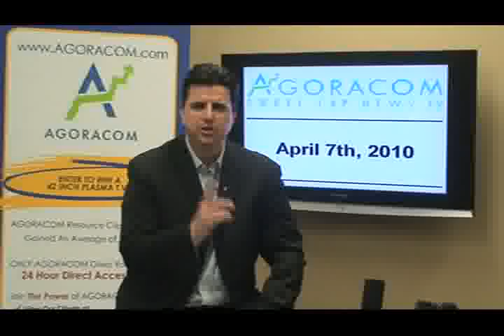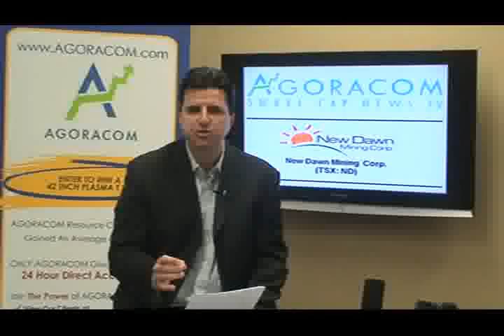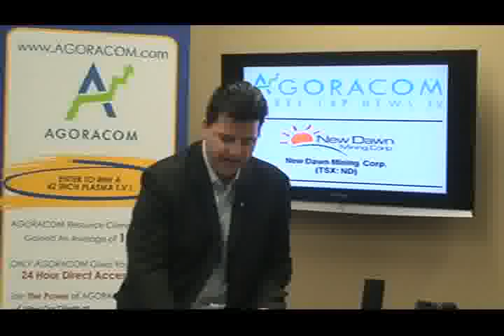AGORACOM Small-Cap Gold and Resources TV - April 7, 2010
Today's show features:

JA Solar Holdings - NASDAQ:JASO   $5.67,
New Dawn Mining - TSX:ND   $1.04,